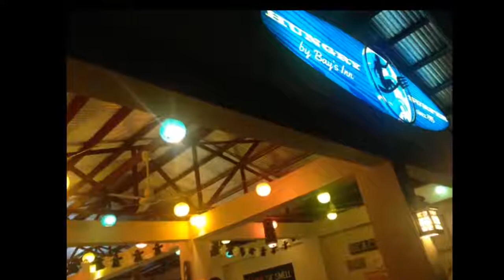VLOG #6 - Day 6 - When in Baler